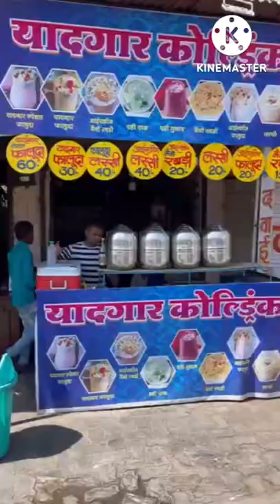1. 7 vaha beta mauj mat Karna tum do New new viral video movie